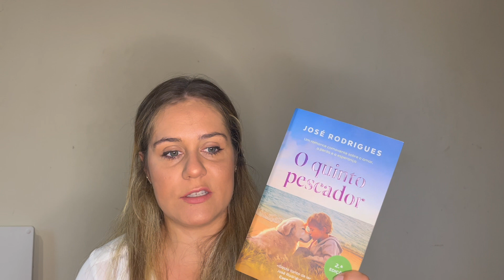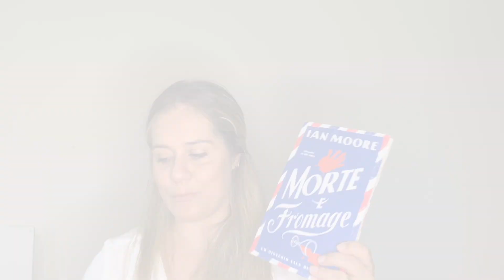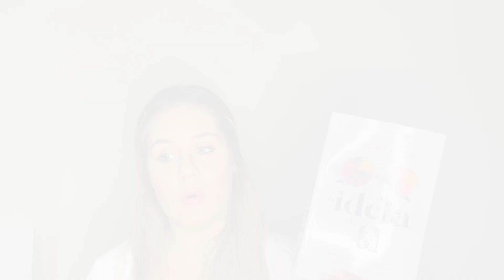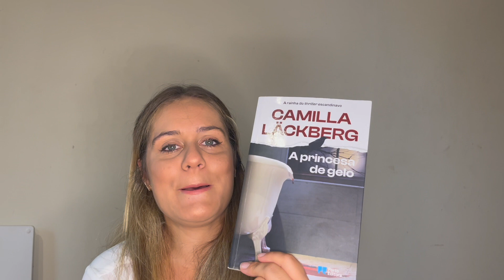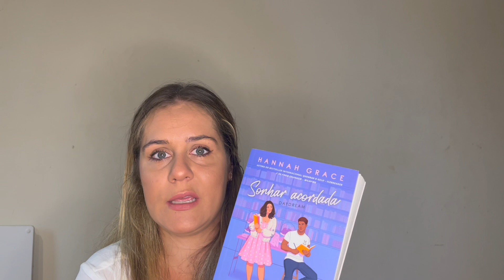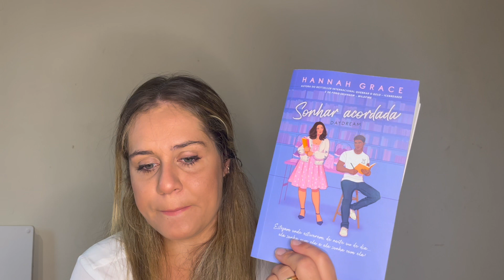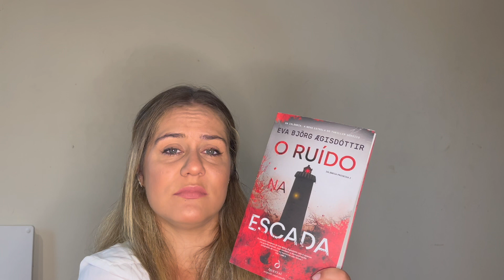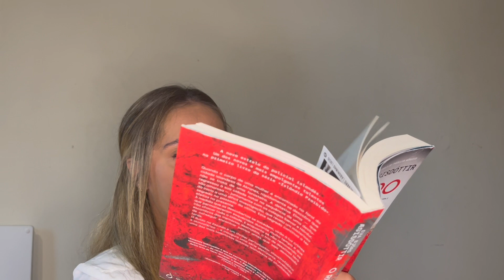Leituras de Setembro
O que li em Setembro.